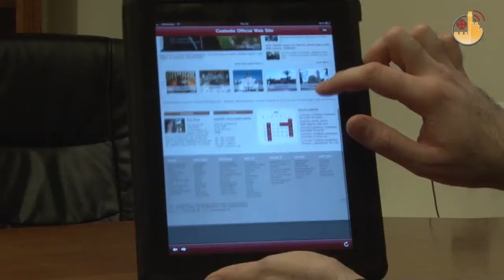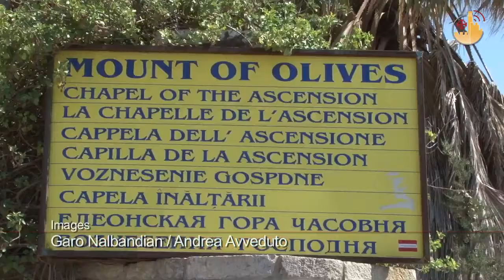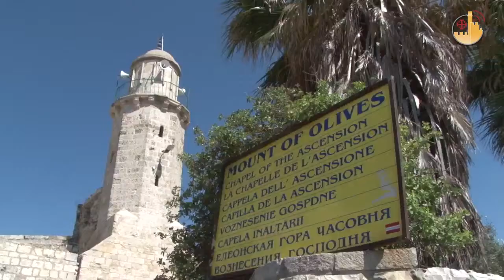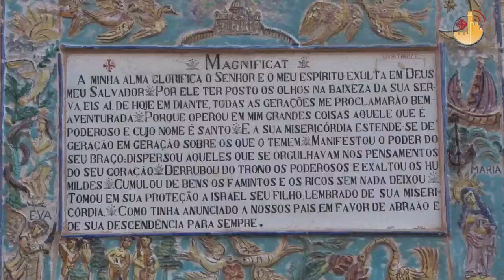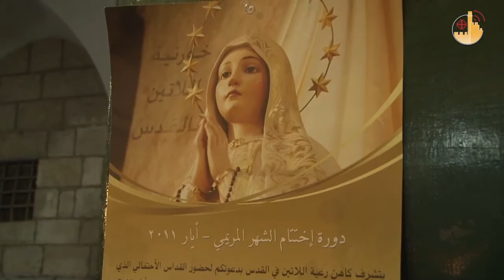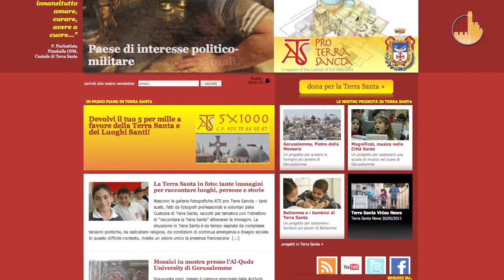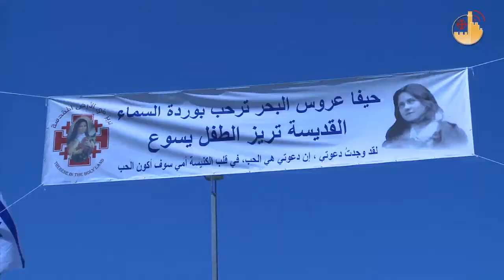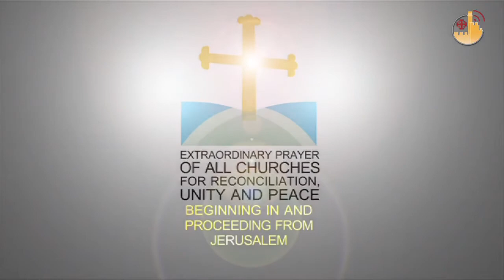Terra Santa News (fr) - 06/06/2011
FETE DE L'ASCENSION
C'est la Fête de l'Ascension, célébrée sur le lieu que la tradition identifie comme étant le point exact d'où le Christ monta au Ciel.

LA VISITATION
Au sanctuaire de la Visitation, la fête du 31 mai à Ein Karem, où l'on fait mémoire d'une rencontre de foi : celle entre Marie et sa cousine Elisabeth.

EN PROCESSION POUR LA VIERGE
En procession pour la Vierge... De très nombreux fidèles ont défilé dans les rues de la Vieille Ville de Jérusalem, s'en remettant à Marie, en conclusion du mois qui lui est dédié.

TERRA SANTA SUR IPAD
Les nouvelles et images des lieux saints arrivent maintenant sur iPad, avec la nouvelle application créée par la Custodie de Terre Sainte, téléchargeable en quatre langues.

AU REVOIR THERESE
L'aurevoir à Thérèse à l'aéroport de Tel Aviv.  Les reliques de la Sainte de Lisieux ont quitté la Terre Sainte, après 3 mois de pèlerinage de villages en paroisses.

PRIERE EXTRAORDINAIRE
Samedi 11 juin, 6ème édition de la prière extraordinaire de toutes les Eglises. C'est au tour de l'Eglise latine. En direct TV depuis la con cathédrale du Patriarcat latin, à 18h, heure locale